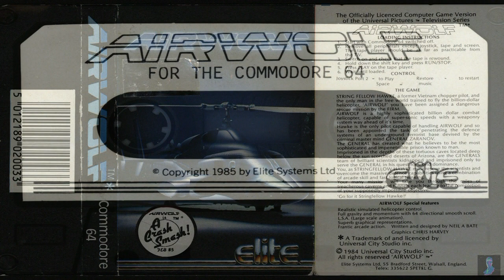Airwolf : C64 [ Theme - Manual ] HQ-HD